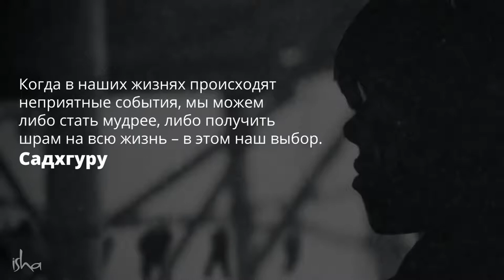Как худшая ситуация может трансформировать жизнь